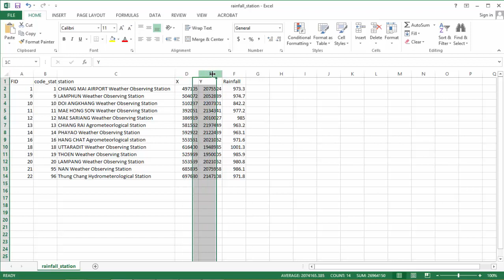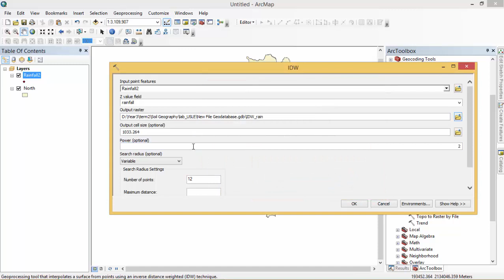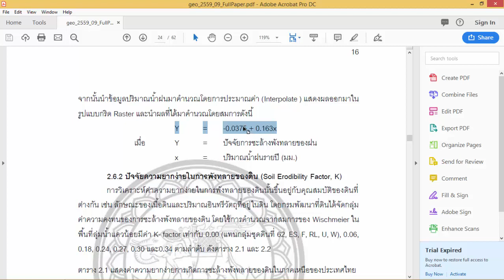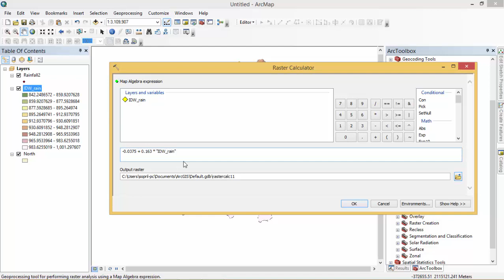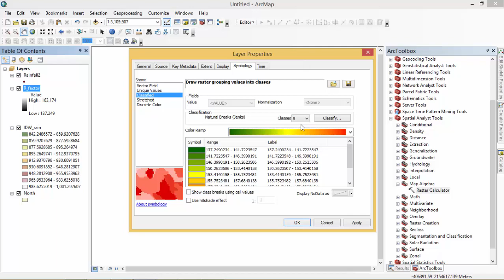How to create R_factor of USLE in Arcgis, การสร้างปัจจัยปัจจัยการชะล้างพังทลายของฝน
R_factor using for analysis soil erosion in North of Thailand